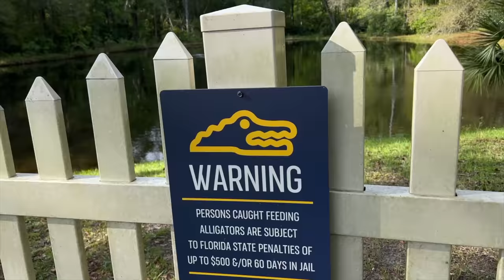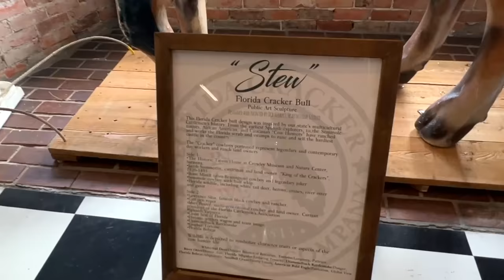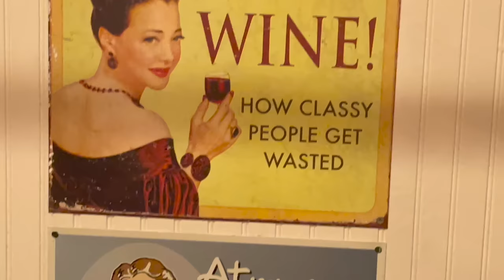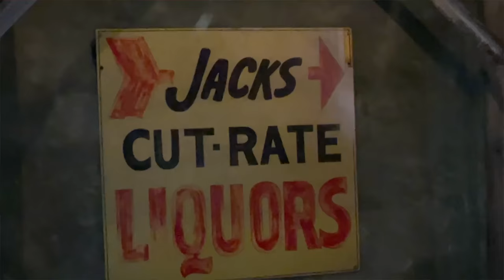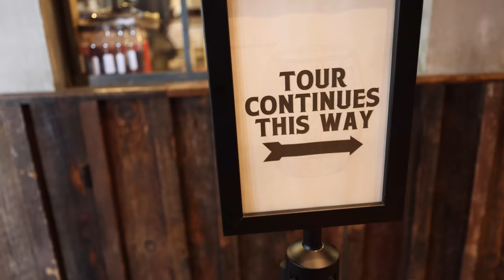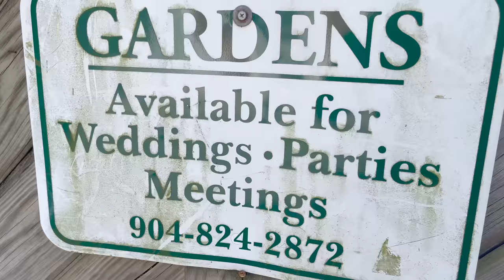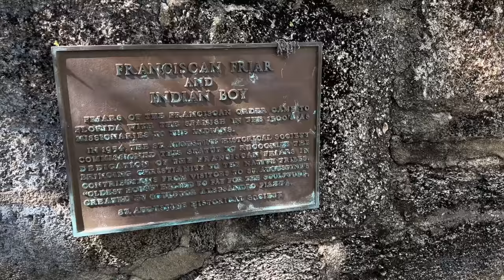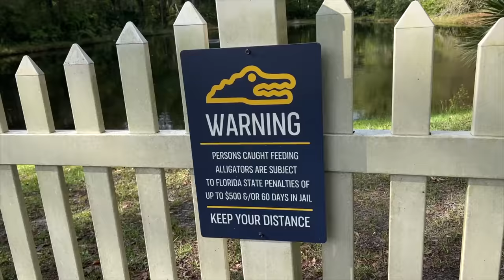St. Augustine, FL (Staying in a Park Model!)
After staying in the FL Keys for several weeks, it was time to head north!  Not too far north, as it was back to moochdock at our friends' house in Dade City, FL, with a side trip to St. Augustine!

00:00 Intro
01:28 Date City FL
02:49 Lunch On Limoges
03:33 Dade City Dogs’ Days
05:30 Top Golf Tampa
06:05 Kafe Kokopelli
07:50 St. Augustine Distillery and Ice Plant Bar
13:32 St. Augustine Oldest House Museum and Gardens
18:16 St. George Street
19:17 The Gourmet Hut
20:24 Sun Outdoors St. Augustine and the Park Model